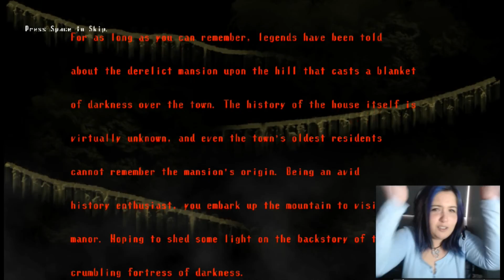¡Tiempo Record! - Spooky's House of JumpScares - PT 7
Un poco asustada y curiosa por el zombie pero lo logre... ¡sin morir!